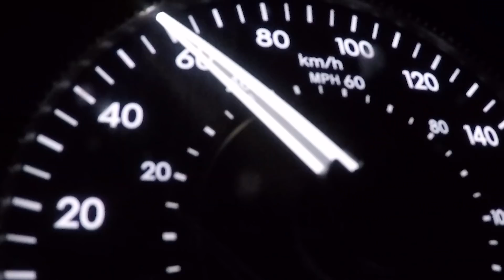운전하기 좋은 도시 1위! 캐나다 캘거리 퇴근길 드라이빙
2019년 11월, 캘거리가 운전하기 좋은 도시 1위로 뽑혔네요!!

그 이유가 뭔지, 퇴근하는 JJ와 함께 캘거리에서 퇴근길 드라이빙, 같이 해볼까요?